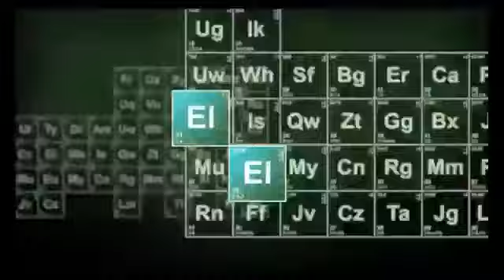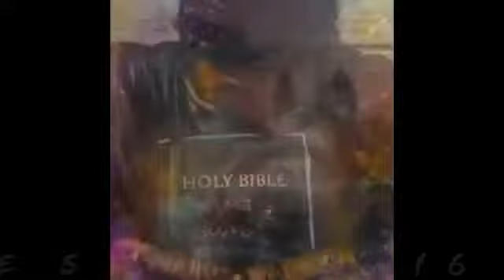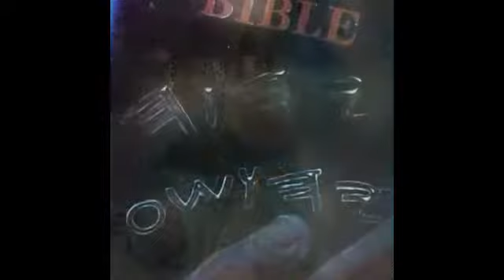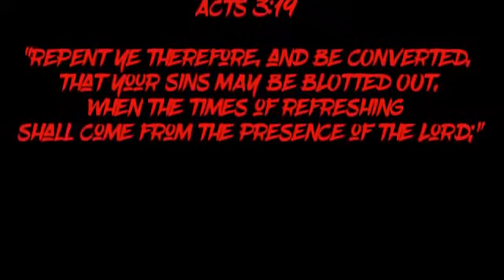KEEP FIGHTING!!!!!! Don_t Give Up!!!